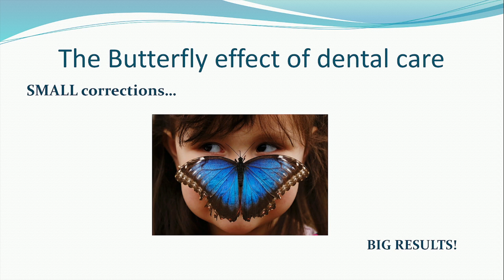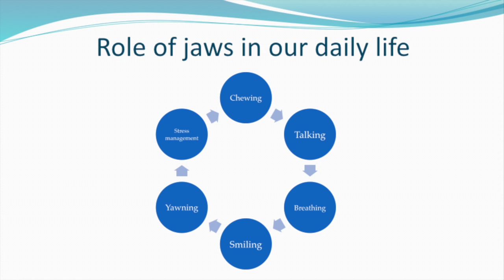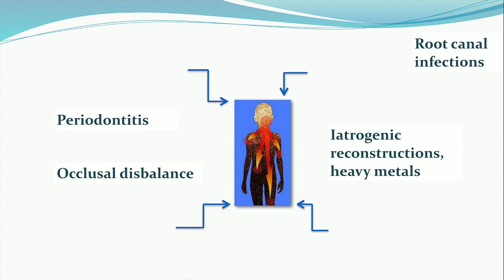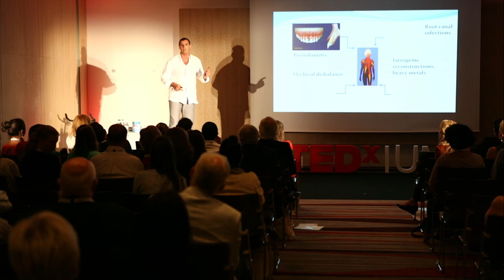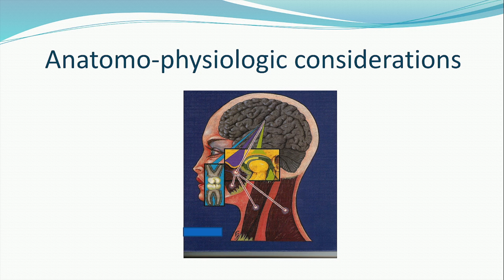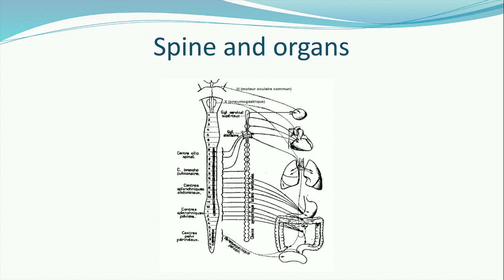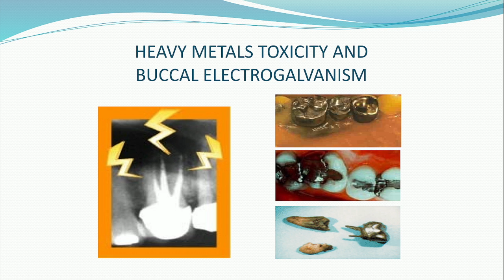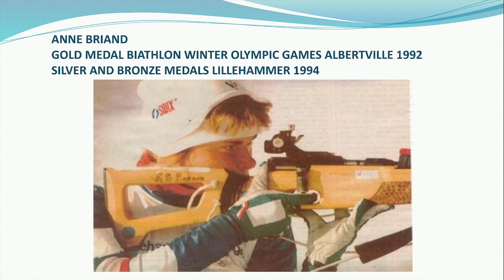The butterfly effect of dental care | Eric Oquinarena | TEDxIUM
This talk was given at a local TEDx event, produced independently of the TED Conferences. The tiniest imbalance of your jaw could have tremendous effects on your health and performance. In this talk at TEDxIUM, Dr. Eric Oquinarena explains how dental condition is directly related to posture, muscular tonus, the brain, hormonal balance and much more! He explains these facts through the experience of a French bi-athlon athlete who received a Gold Medal at the Olympic games after correcting a few problems in her jaw and teeth. It worked for her and it could surprisingly change your life.

Dr. Eric Oquinarena has over 20 years of experience in the field of dental and holistic medicine. He holds diplomas in Dentist Surgery (Faculté d’Odontologie de Marseille 1987), Oral Rehabilitation and Occlusodontics (Faculté d’Odontologie de Toulouse, 1994), Bioresonnance Therapy (Aywaille, 2003), and Biocybernetics (Institut Korotkov, Saint Petersbourg 2005). As an Accredited practitioner for zyrcrone non-metal implantology (Z-look-3), he is the French representative for MELISA Testing and the French Official Delegate for International Association of Oral Medicine and Toxicology. Dr. Oquinarena has multiple formations in nutrition, phyto-aromatherapy, bioresonnance, and dental alloys toxicology. He is a Senior Manager in Public Relations for the European Institute of Personalized Medicine, and Lecturer and international delegate for WOSAAM (World Organisation of Anti Aging Medicine). Currently, Dr. Oquinarena is the director and owner of his own clinical practice, Dental clinic and quantic therapy center, located in Nice, France.